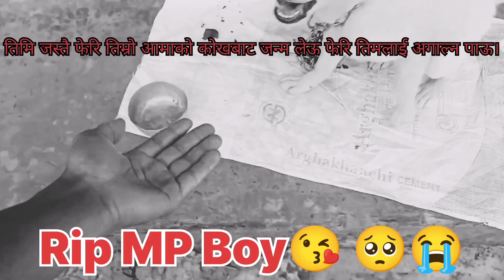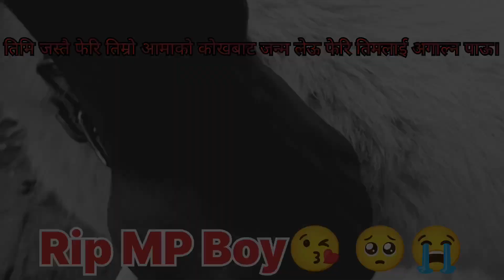MP Boy ko Death vayo🥺😭Budi Royo, 😭😭😭😭😭